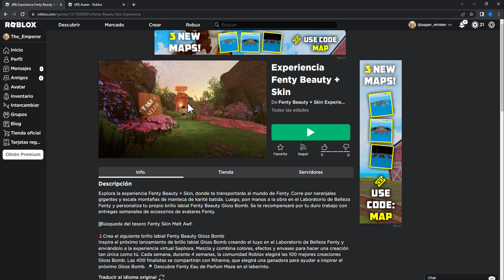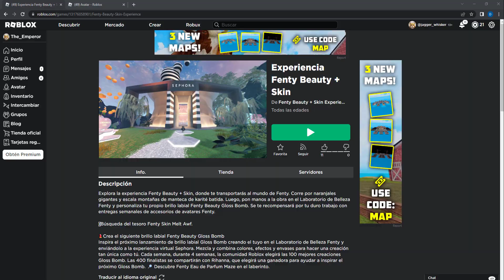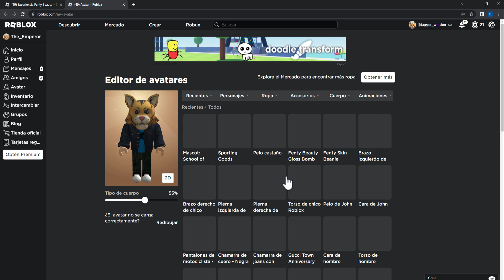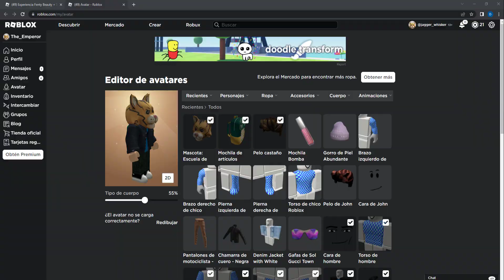¡RAPIDO! CONSIGUE 3 NUEVOS ITEM GRATIS DE ROBLOX | 30 DE JUNIO 2023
Hola que tal amigos robloxianos, soy Dash Splash. El día de hoy les traigo un nuevo video en donde obtendremos 3 items gratis en Experiencia Fenty Beauty + Skin